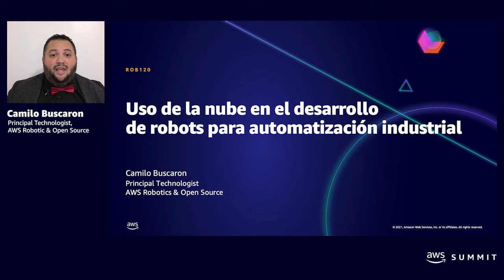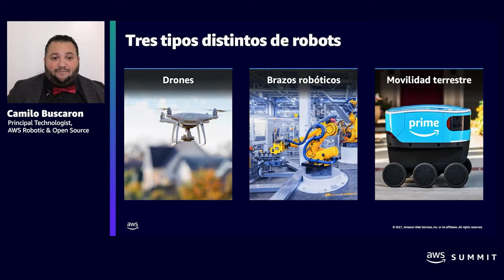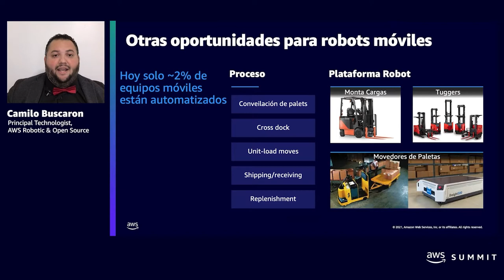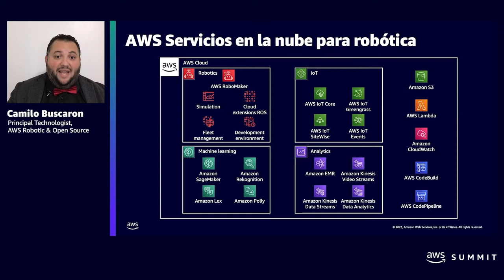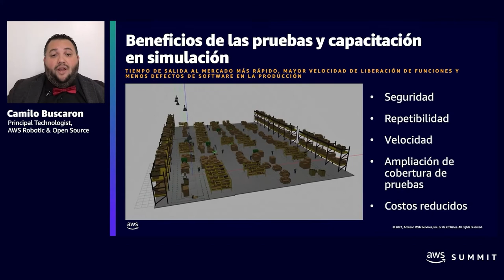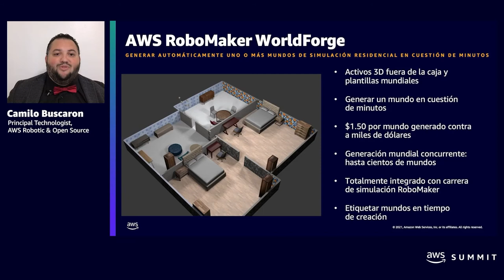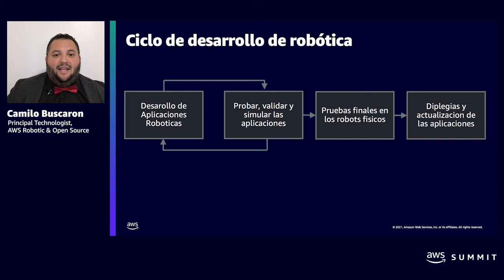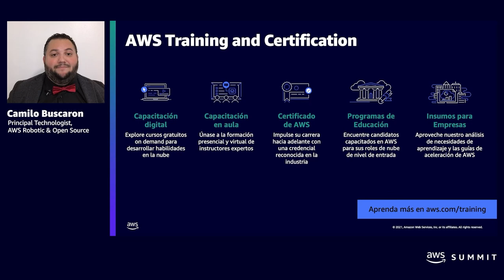CCOSS 10.21 - Utilizando ROS & AWS RoboMaker Para el Desarollo de Robots Intelligentes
El Robot Operating System (ROS, Sistema operativo de robots) a facilitado el desarrollo y despliegue de robots en producción, con mas de 264 millones de paquetes debían descargados y cientos de contribuidores. El desarrollo de robots y aplicaciones robóticas nunca ah sido mas accesible. Roomie ah podido utilizar ROS efectivamente para desarrollar robots que empresas utilizan en funciones prioritarias en el día a día.